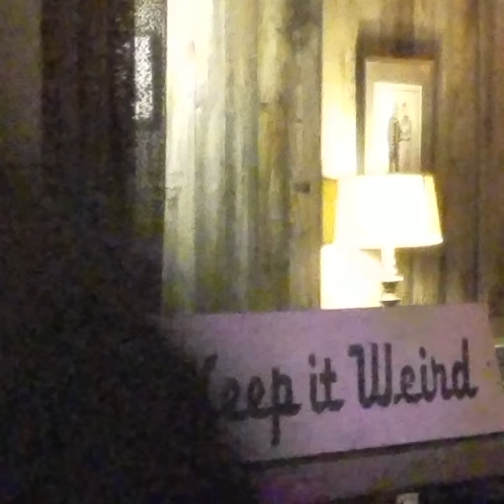Kate Gaffney & Friends @ Terrapin, 04-23-2017